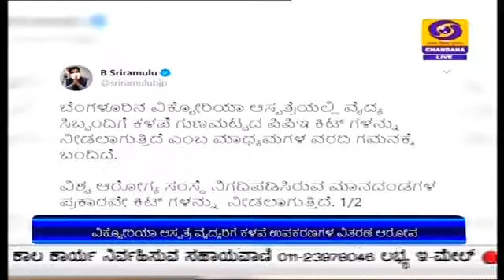ವಿಶ್ವ ಆರೋಗ್ಯ ಸಂಸ್ಥೆ ನಿಗದಿಪಡಿಸಿರುವ ಮಾನದಂಡಗಳ ಪ್ರಕಾರವೇ ಕಿಟ್ ನೀಡಲಾಗುತ್ತಿದೆ - ಆರೋಗ್ಯ ಸಚಿವ ಬಿ.ಶ್ರೀರಾಮುಲು